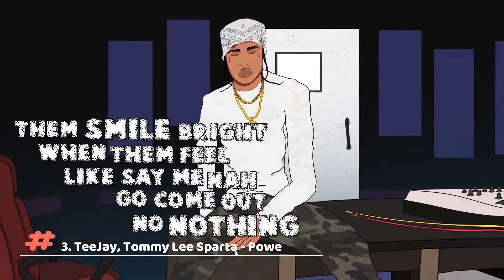Top 10 Dancehall Trending On YouTube | 01/28/2021 | Episode 18| short version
1. Skillibeng - HOT

2. Mavado - Not Perfect

3. Squash - Big Up Yuh Self

4. Rygin King - Cheddar

5. Nklyne - Jealousy

6. Laa Lee - Fat Girls Matter

7. Kranium - Block Traffic

8. IWaata, Black Shadow - Wul Up

9. Shaneil Muir, Daddy1 - Toxic

10. Intence, Zimi - New Year